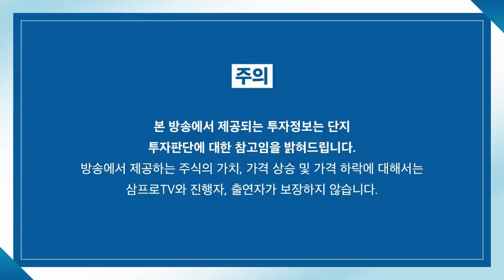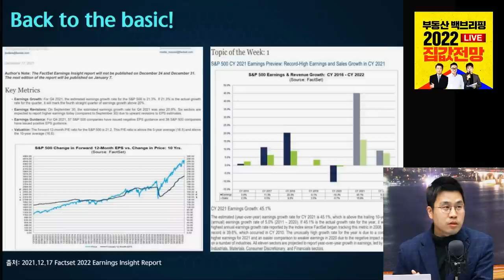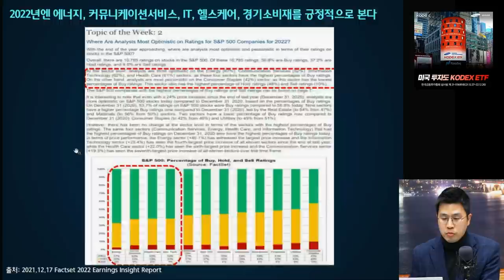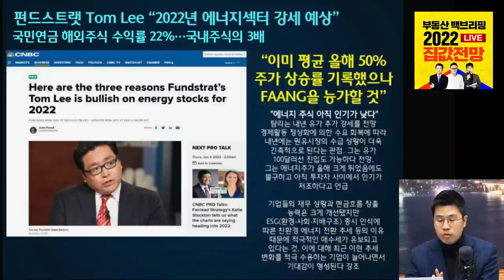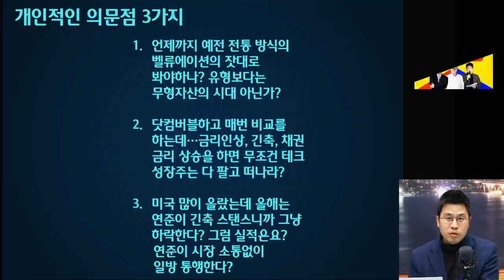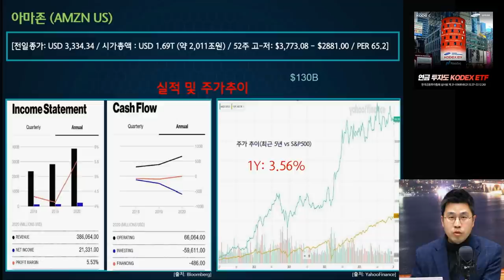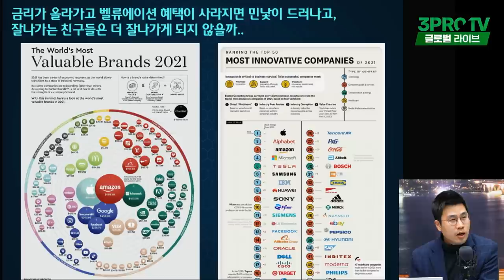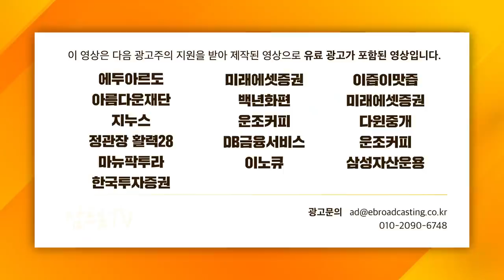[글로벌 개장시황] 지수는 하락, 이익은 그대로! 실적 시즌에 쏠린 기대! f. 하나금융투자 전래훈 부장